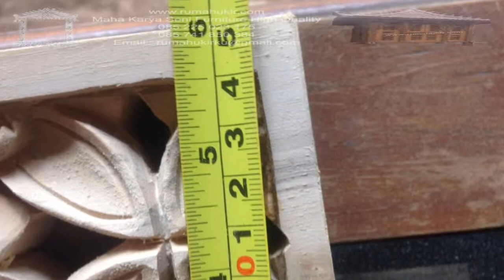Podium Tempat Pidato Logo Garuda Pancasila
Podium Tempat Pidato Logo Garuda Pancasila dari kayu jati ukiran jepara,lansung dari tempat proses pembuatannya,kota jepara jawa tengah indonesia